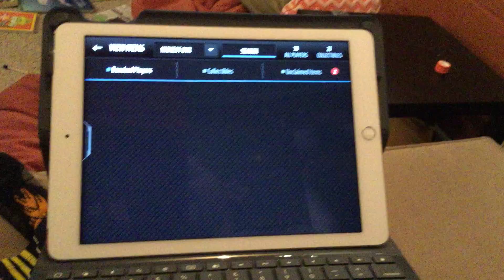February 13, 2016